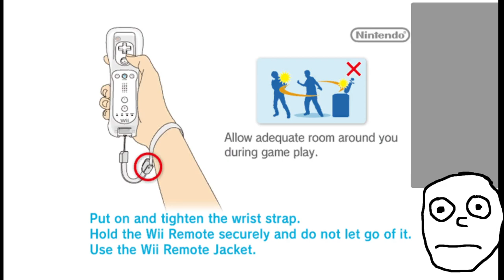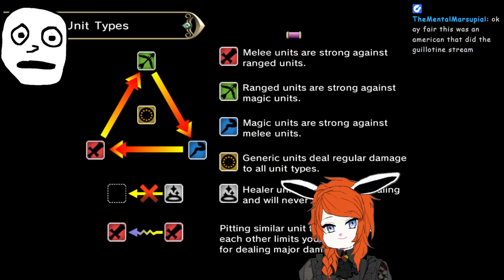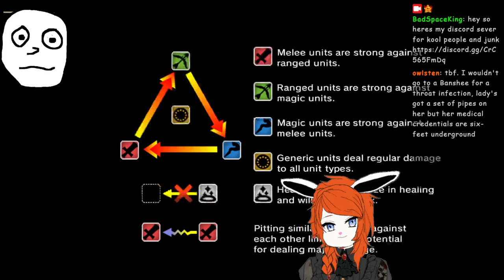badspaceking will destroy civilization for the tonberries (2024-03-22)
i'd kill evryone for them